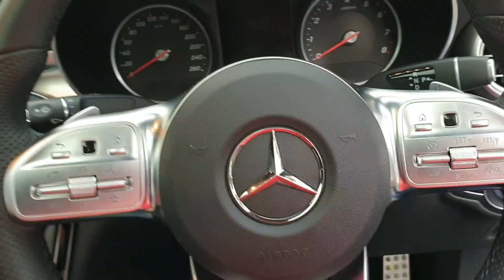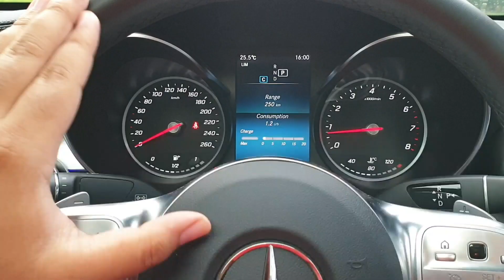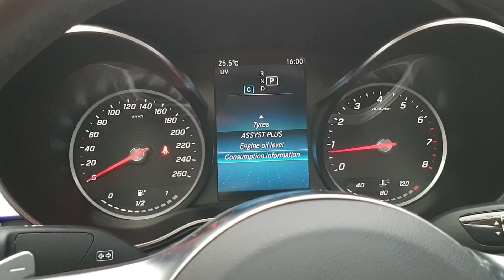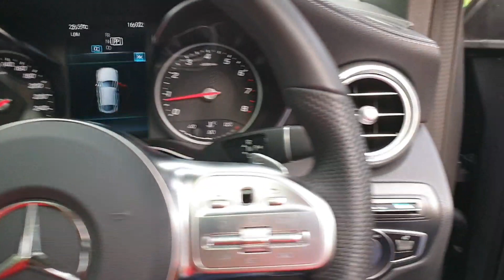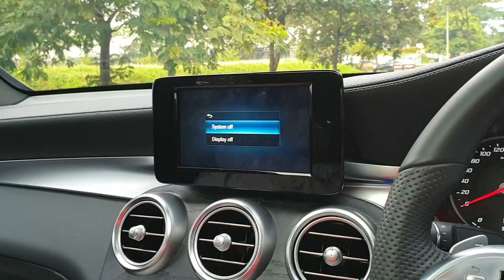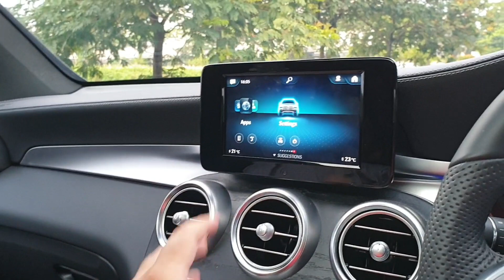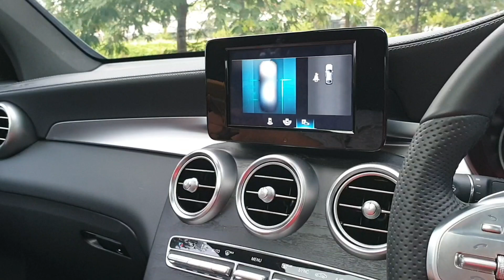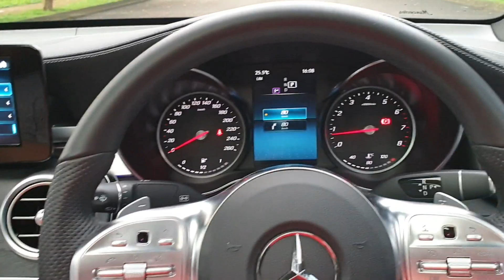Mercedes-Benz GLC300 Coupé AMG Line Facelift 2020 [C253] In Depth Review Indonesia